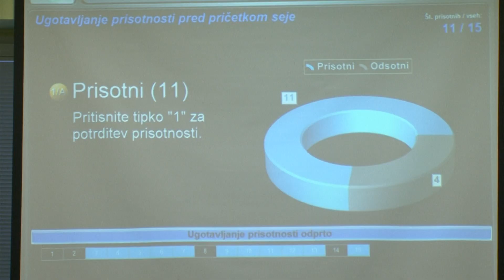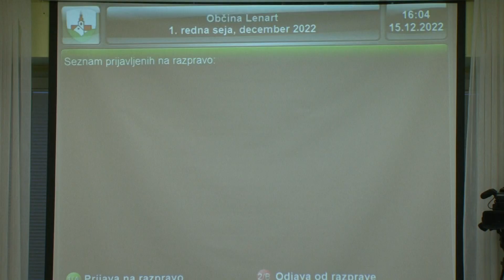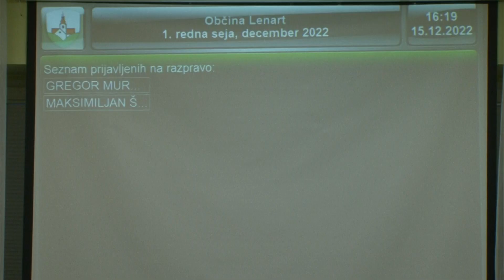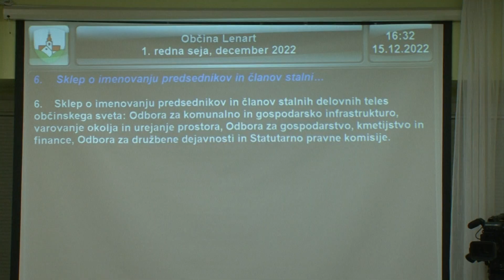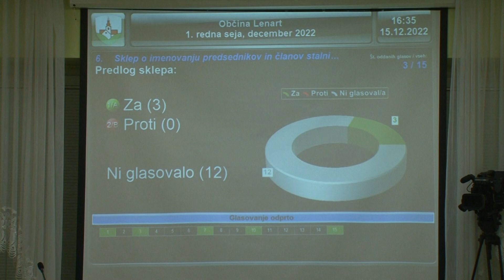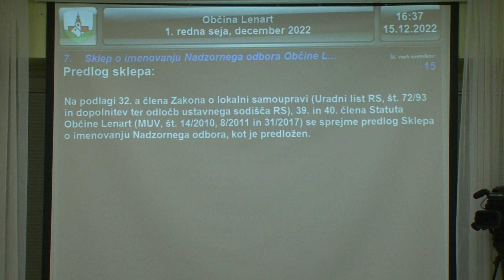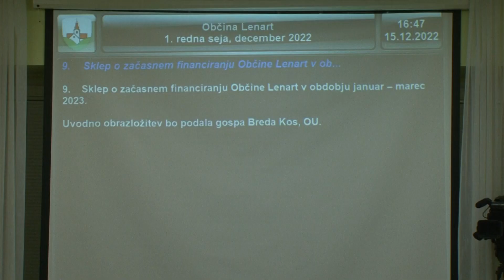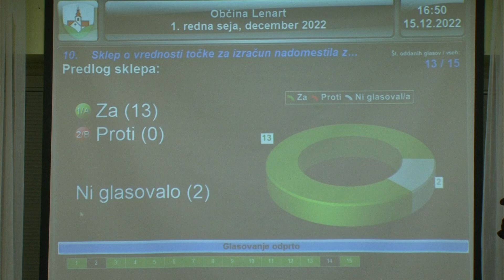1. Redna seja sveta Občine Lenart